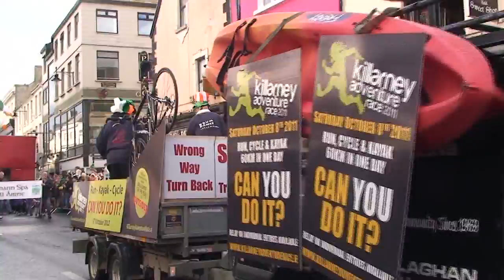Saint Patricks Day Parade in Killarney Co. Kerry 2012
A great Saint patricks day in Killarney this year. here are some highlights of the parade!